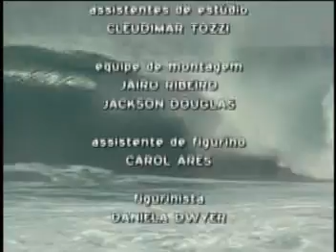ForFun - Badfish [acústico] (Sublime Cover) Zona de Impacto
ForFun no Programa Zona de Impacto fazendo tocando Badfish acústica.